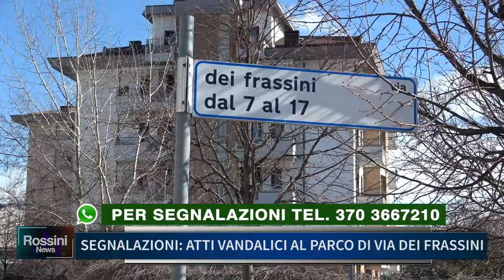SEGNALAZIONI: ATTI VANDALICI AL PARCO DI VIA DEI FRASSINI